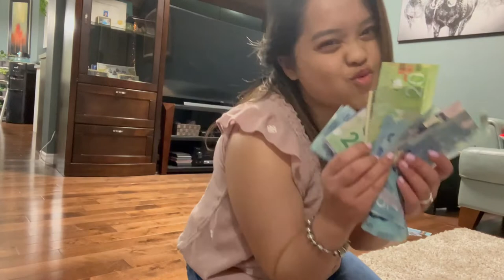First Christmas Vlog 2021 | Yandel